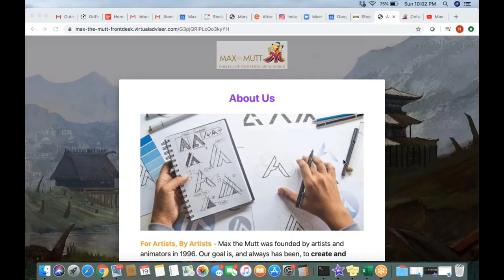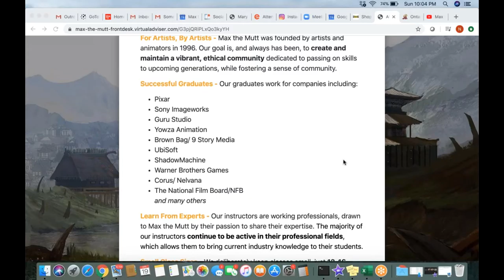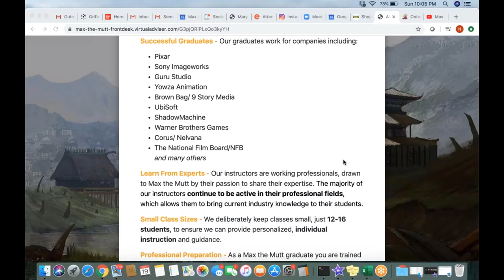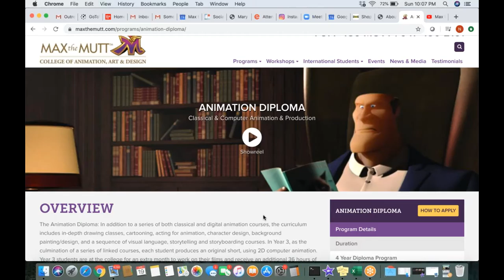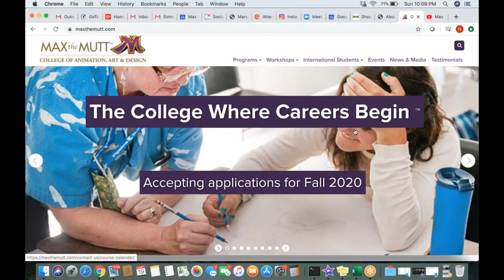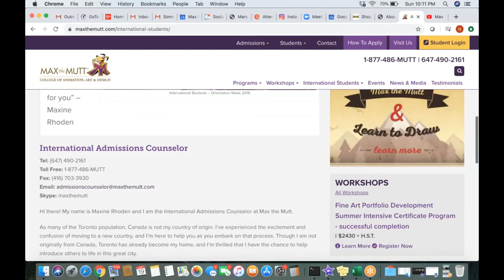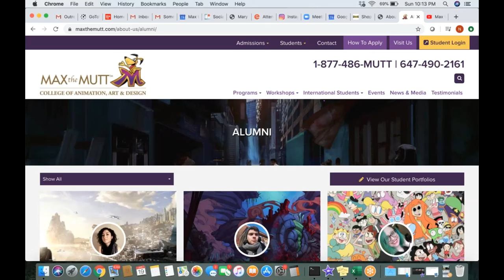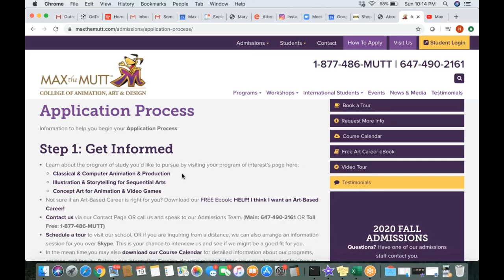Study Metro | max the mutt - max the mutt college of animation, art & design year 1 open house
max the mutt - max the mutt walkthrough.
this is the 2020 max the mutt college student film  done by the fourth year students in our animation program.

Max the Mutt is Ontario's premium College of Animation, Art & Design delivering traditional & digital animation courses that deliver real world skills

2D animation is the art of creating movement in a two-dimensional space

Google Map of max the mutt animation school  2020 max the mutt and sheridan

Max the Mutt College of Animation Art and Design Max the Mutt College Campus is conveniently located on Danforth Avenue, a student friendly neighbourhood, close to the subway & Danforth Go Transit station